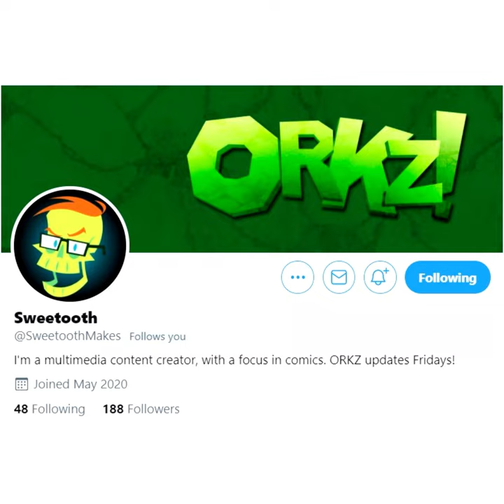ORKZ "The Bee-Holder" - DnD Webcomic Dub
Our Orkz find themselves in a predicament against the mighty Beeholder, how will they survive?

Edited by Shit Industries and Prof Rad.

comic